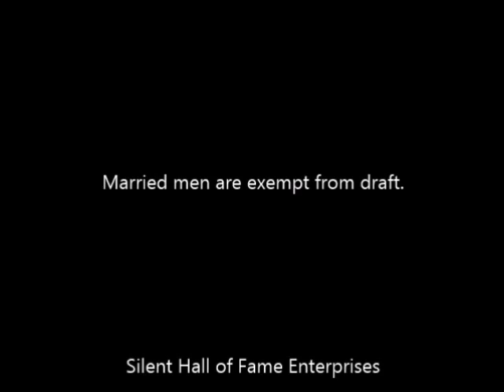"Slips and Slackers" (1917) starring Larry Semon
This is a short preview. A DVD with the film is available as part of our Silent Gems Collection of rare films. Please follow the above link to see the collection. This film is on DVD "Endless Slapstick. Larry Semon: The Ultimate Collection Disc 9" (see below important details about this collection).

"Slips and Slackers" is a short comedy directed by Larry Semon starring Larry Semon, Nellie Anderson, Harry Hammill, Joe Rock, Earl Montgomery, Pietro Aramondo, Joe Simberg and others.

A Special Announcement

    As part of our Silent Gems Collection of rare high quality films we have released a set of discs named:
Endless Slapstick. Larry Semon: The Ultimate Collection

    Highlights of this exclusive and unique collection:
1/ this is the most comprehensive Larry Semon collection ever released - it includes no less than 61 short comedies on 13 DVDs.
2/ almost half of these films have never been available on home video.
3/ most of these films are brand new high resolution transfers made with cutting-edge true frame-by-frame scanning technology, offering superior quality compared to other releases.
4/ many of these films are transfers combined from more than one source print and include numerous scenes that have never been available for viewing in other releases; thus, the films in our collection represent the most complete versions possible.
5/ Larry Semon is just one of a whole constellation of stars, in particular, Oliver Hardy stars in 21 films,  Stan Laurel in 3 other films, and Monty Banks in still one other film.
6/ Larry Semon fans will be delighted with this new exclusive collection, which offers 23 hours of mirth from sidesplitting slapstick!